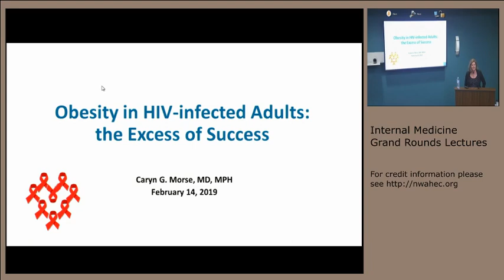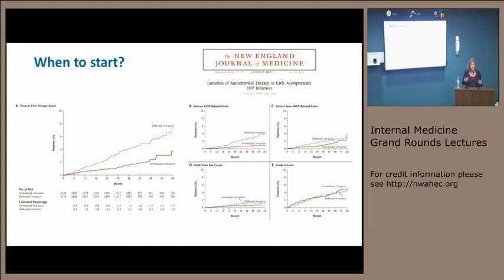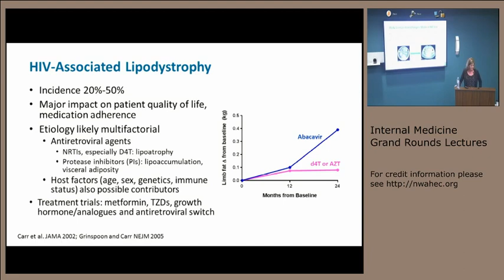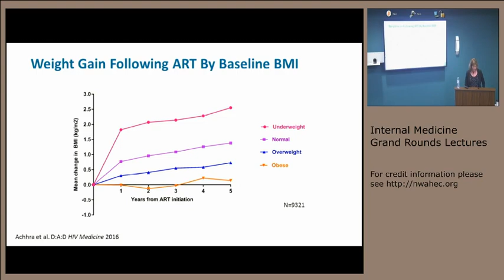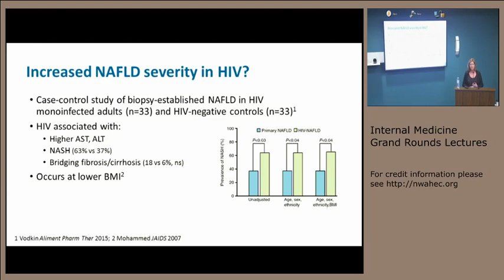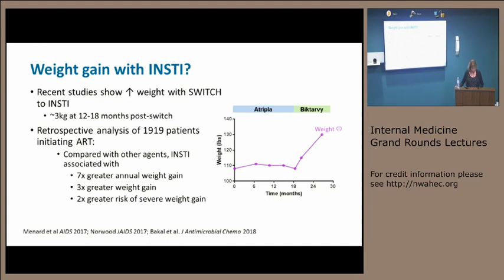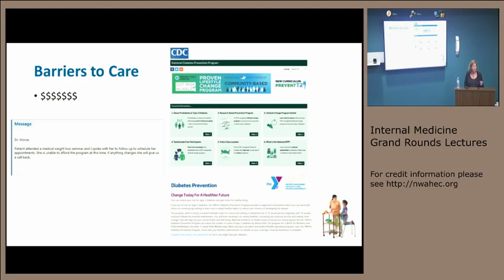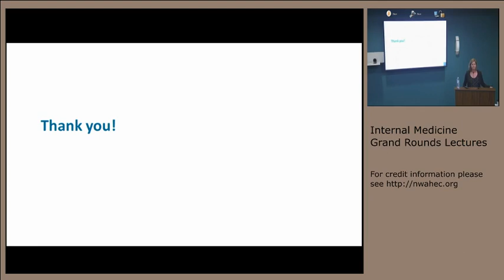Obesity in HIV: The Excess of Success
Caryn Gee Morse, MD, MPH - Associate Professor of Internal Medicine, Section on Infectious Diseases at Wake Forest School of Medicine - HIV clinical researcher with interest in the metabolic complications of HIV disease and antiretroviral therapy.